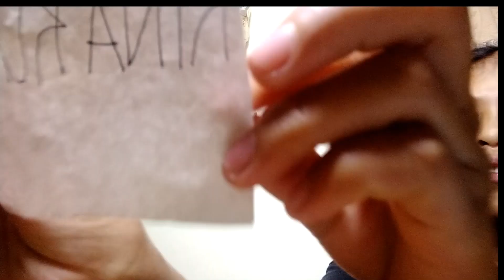WHISPER CHALLENGE| Bardagulan with my sister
Thank you so much all for watching!!!